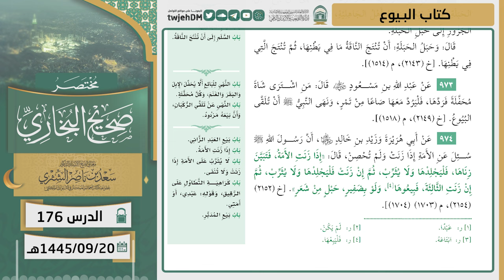176 ( مختصر صحيح البخاري كتاب البيوع ) أ.د سعد الشثري | 20-9-1445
175 ( مختصر صحيح البخاري كتاب البيوع ) أ.د سعد الشثري | 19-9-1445

01:14  كتاب البيوع | ( حديث 967 )
07:50  كتاب البيوع | ( حديث 968 )
11:23  كتاب البيوع | ( حديث 969 )
22:51  كتاب البيوع | ( حديث 970 )
27:01  كتاب البيوع | ( حديث 971 )
28:20  كتاب البيوع | ( حديث 972 )
30:03  كتاب البيوع | ( حديث 973 )
31:57  كتاب البيوع | ( حديث 974 )